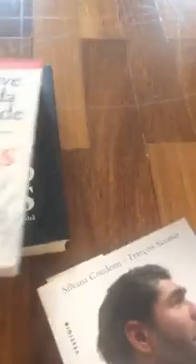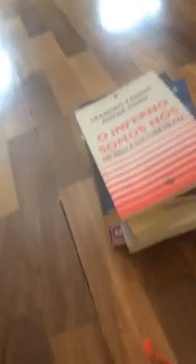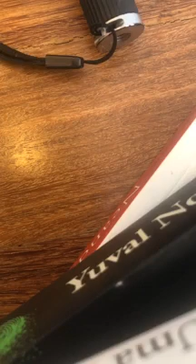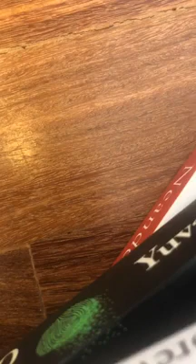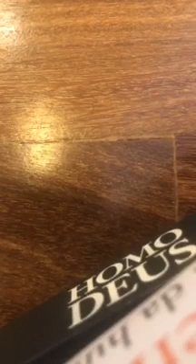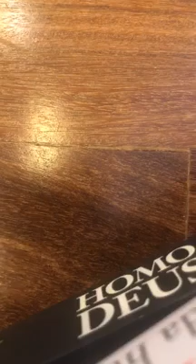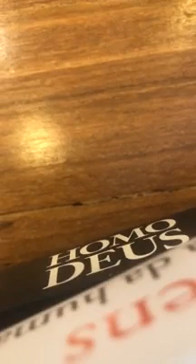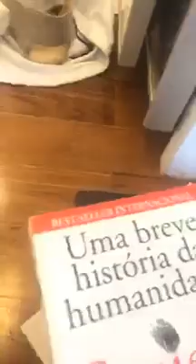► Live´s da @RachelSherazade (4) | 24.01.2019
Ela viciou TOTAL em fazer lives (obrigada Australia por isso) ... já que e assim, as lives da Rachel Sheherazade no seu instagram, ganham a sua sessão aqui no Youtube da AS e algumas de nossas redes...